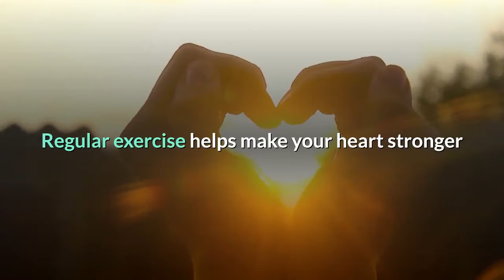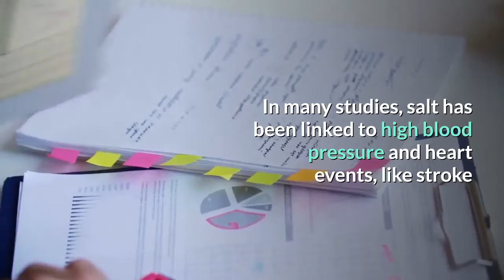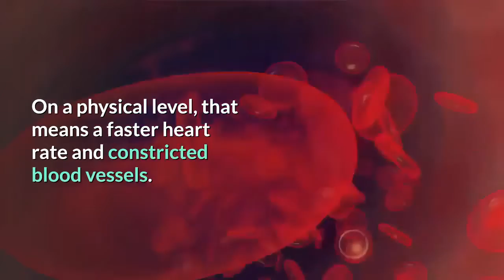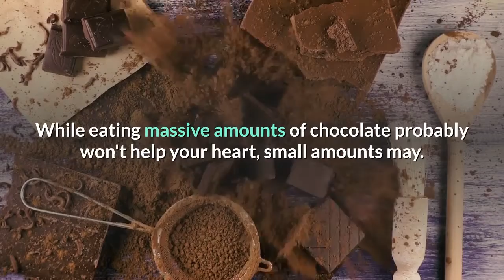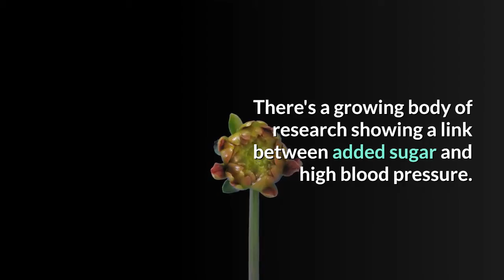😍Home Remedies To Lower Your Blood Pressure.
Home Remedies For Blood Pressure Will Help You To Learn How To Lower Your Blood Pressure Using Simple And Natural Ways.